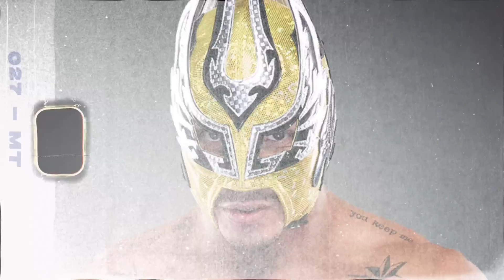LA VERDAD DEL FRACASO DE LA TRIPLEMANIA 31 CDMX - RESPONSABLES, MOTIVOS Y DE MAS.